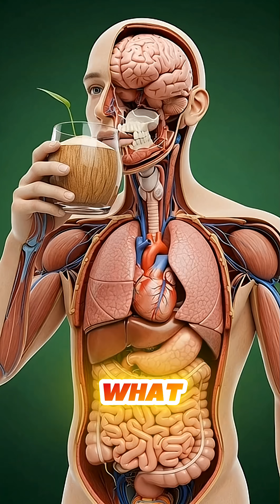The Power of Coconut Water 🥥💧 | Your Secret to Hydration & Health!CoconutWater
Did you know coconut water is more than just a refreshing drink? 🌿 From boosting energy to promoting glowing skin, this natural powerhouse has it all! Packed with electrolytes and nutrients, it's the perfect choice for staying hydrated and feeling your best. Whether you're looking to improve digestion, support muscle recovery, or simply refresh, coconut water is your go-to solution. Ready to experience its benefits? Drink up and feel the difference! 💪

🌟 Experience the human body like never before!

Welcome to BioVision Lab — your ultimate destination for stunning 3D medical animations and immersive human anatomy exploration. 🔬🫀🧠

Dive deep into the wonders of the human body as we reveal how organs, blood flow, and overall health interact in real time. From the heart beating ❤️, lungs expanding 🌬️, brain sending signals 🧠, to the intricate workings of muscles, nerves, and cells 🦴, our animations make complex medical science visually clear, engaging, and unforgettable.

Whether you’re a student, healthcare professional, educator, or science enthusiast, our videos are designed to make learning about the human body fun, interactive, and easy to understand. Each animation highlights the amazing design of organs, circulatory system, nervous system, and other vital systems, giving you insights that textbooks alone cannot provide.

At BioVision Lab, we believe that science becomes visual. Our mission is to:

💡 Visualize complex anatomy — organs, tissues, cells, and body systems in precise 3D
💡 Explain medical conditions and diseases with clear, real-time simulations
💡 Show the interactions between organs, blood, and systems for better understanding
💡 Bring cutting-edge medical visualization techniques to your screen

Join thousands of science enthusiasts worldwide, and explore human anatomy, physiology, and health education in a way that is both entertaining and educational.

✨ Why choose BioVision Lab?

Professional 3D medical animations 🎥

Engaging visual explanations of body systems 🫁🦵🫁

Accurate scientific content you can trust 🧬

Perfect for students, educators, and curious minds 🌎

Become part of our growing science community! Comment, share, and interact with content that makes the human body fascinating, understandable, and visually stunning. Every animation is a journey through your own biology — from cells to organs, systems, and full-body interactions.

📌 Topics you’ll explore on BioVision Lab:

Heart ❤️, lungs 🌬️, brain 🧠, liver, kidneys, and more

Circulatory, digestive, respiratory, nervous, and immune systems

Diseases, health conditions, and medical phenomena

3D visualizations that bring learning to life

🧬 Whether you want to learn anatomy, understand physiology, or explore human biology, BioVision Lab is your go-to channel for medical animations and science education.